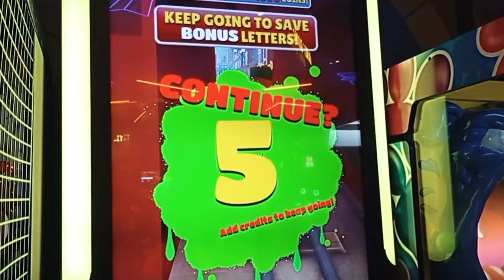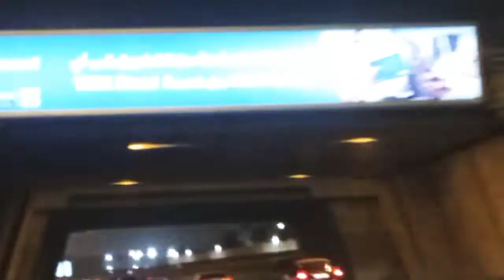The Pearl Qatar in Doha